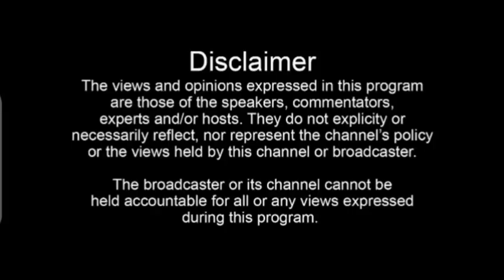SHOCKING😳: New details emerge, this nation need prayers🙆 this is not fair, Ugandans deserve better😭😭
SHOCKING😳: New details emerge, this nation needs prayers🙆 this is not fair, Ugandans deserve better